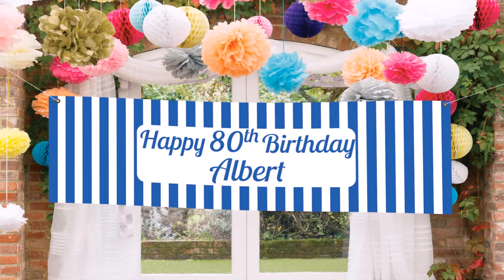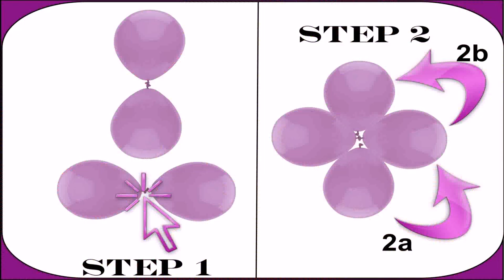Birthday Party Themes Balloons